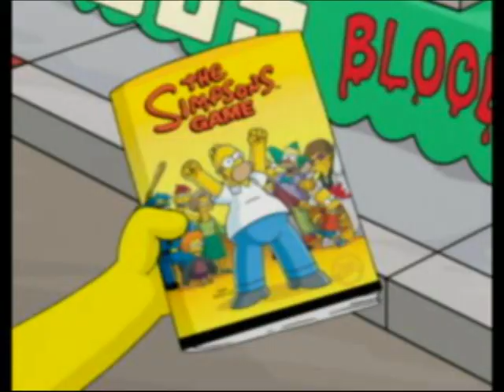Let's Play The Simpson's Game - Part 5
romanosperfect300 is back with his eighth Let's Play. This time around its Let's Play The Simpson's Game. The game came out in 2007. This is the Wii version.